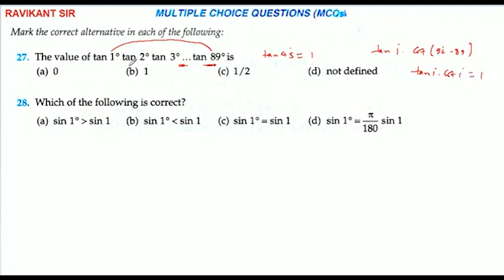The value of tan1 degree tan2degree tan3degree ...tan89degree is